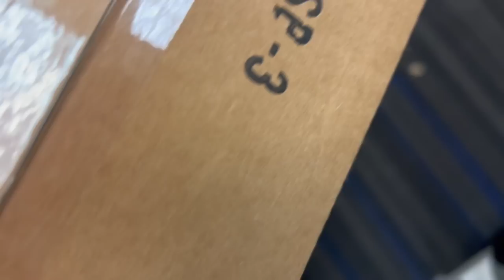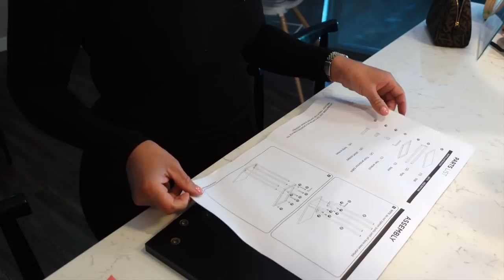VLOG| hair cut + boot unboxing + cb2 table dupe + workout class & more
Workout shoes
Boots
run tts
Table
(wooden top)
Phone case
Makeup used
bronzer

Shop Cupshe!

Shop Dossier!